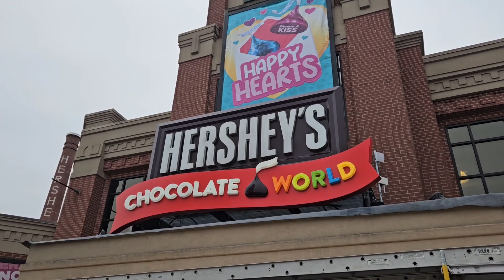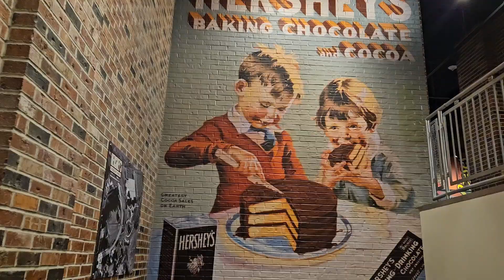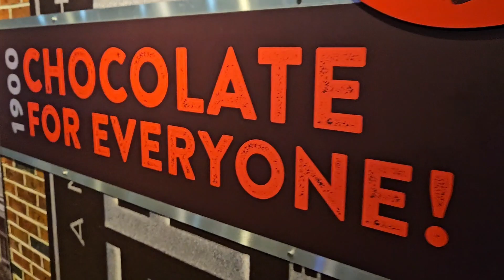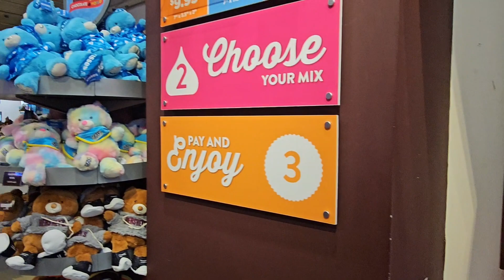Hershey's Chocolate World - January 18, 2024